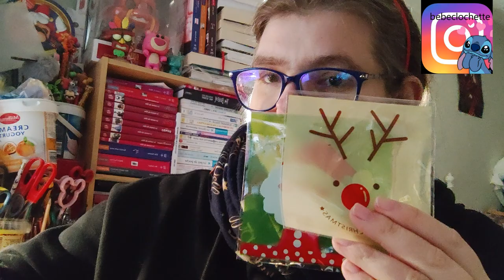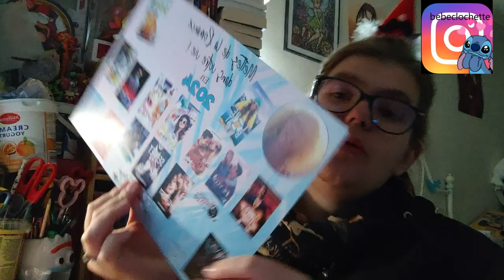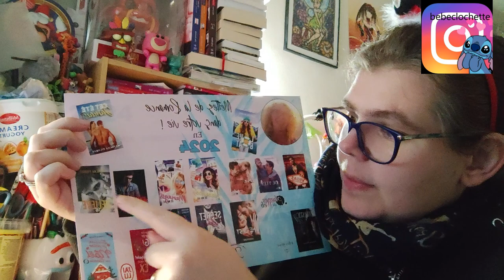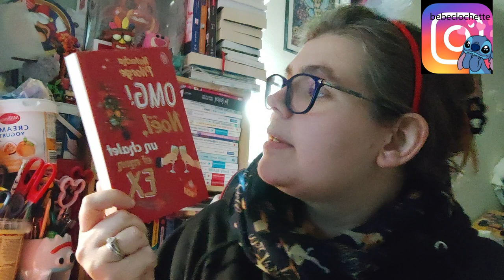Ouverture Box de noël de Pilorde Natacha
Holà il est l'heure tant attendue. Ouverture Box de noël de Pilorde Natacha
Mon compte:

bebeclochette10

Clochette Arizona

Livraddict :
bebe clochette

ma wishliste:

Vinted :
clochette6715